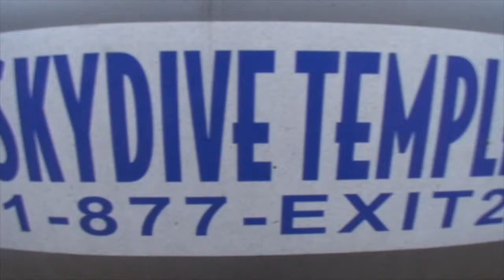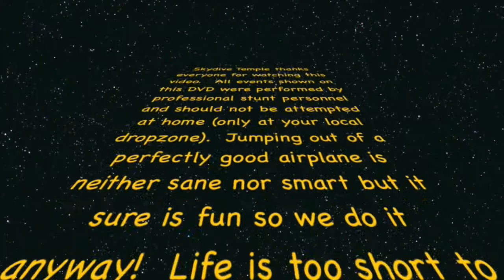Grandma Sky Dive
Got my mom a sky dive trip for her 75th birthday present.  This is proof of the adventure.  3 generations sky diving on the same day.